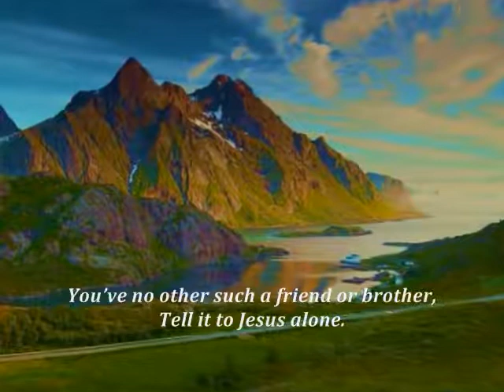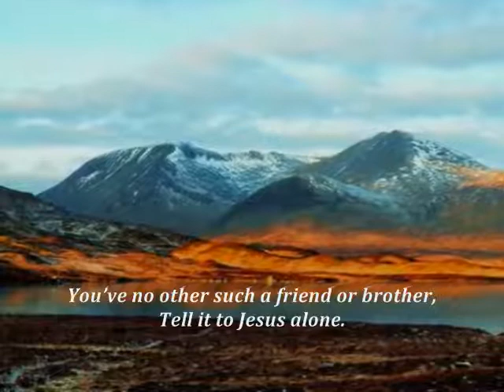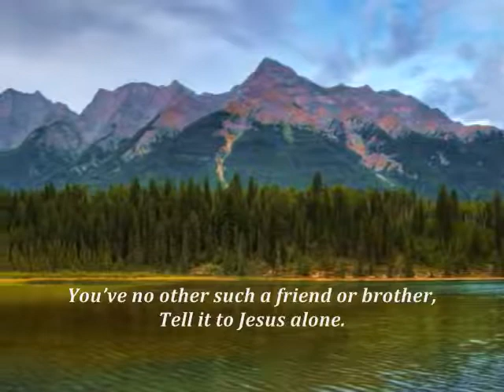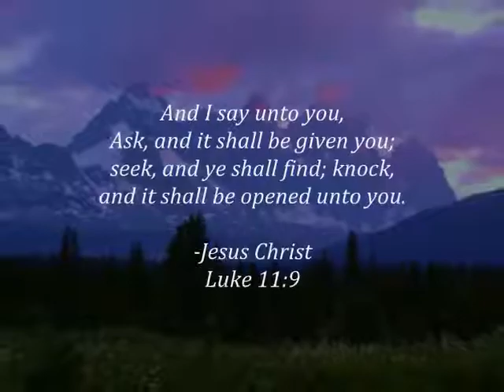Tell it to Jesus